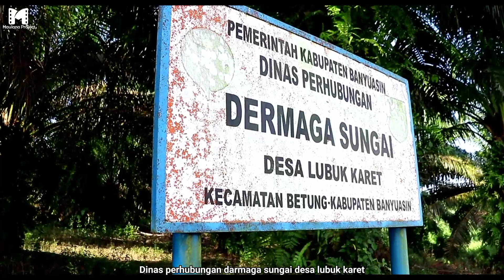NETI BANGGA ANAK NYA PULANG DARI PESANTREN ‼️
Video ini disponsori oleh :

PERUMAHAN SRIGADING MUNAI RESIDENCE , RUMAH DENGAN DESIGN MINIMALIS ELEGAN KINI HADIR DI TENGAH-TENGAH KOTA PANGKALAN BALAI. BOOKING SEKARANG ADA BANYAK PROMO.

PEMAIN :

Sudirman
Yudhi Belei
Sairi
Ramadhan Karipal
Apriyadi
Yuseri

TEAM KAMERAMEN :

Akhirudin
Hendra Saputra
Hardiansyah

Lokasi : LUBUK KARET